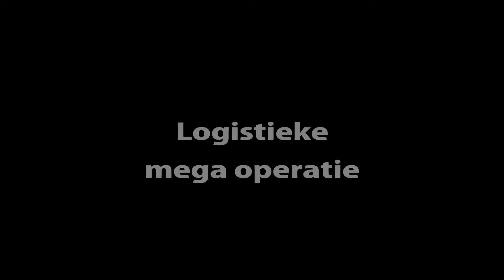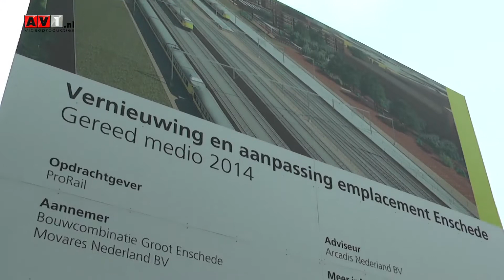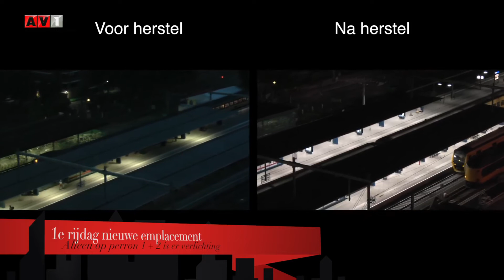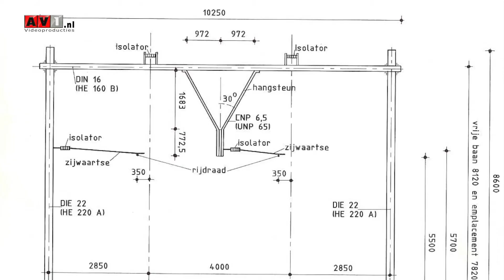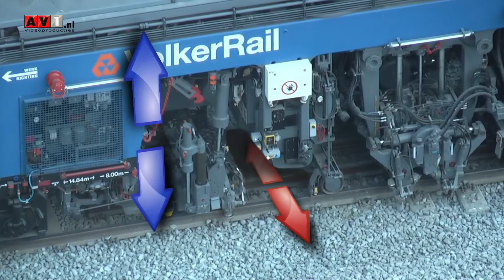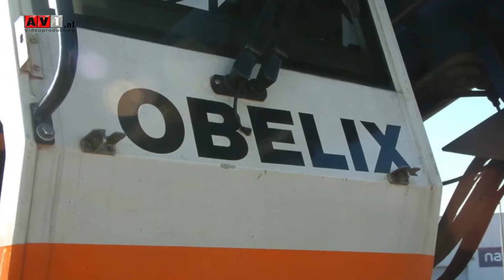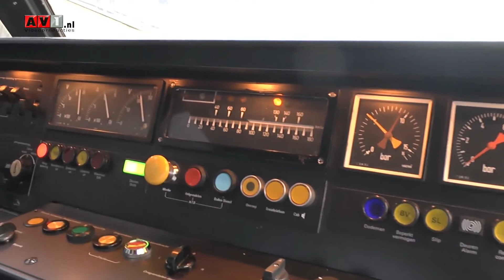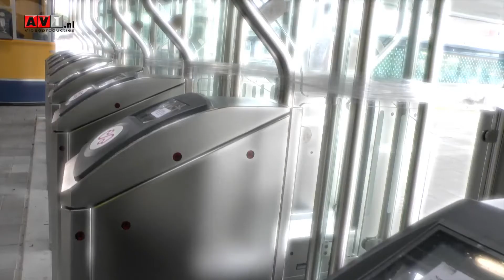NS Station Enschede emplacements make-over 2013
AV1.nl videoproducties uit Enschede heeft de 6 weken durende make-over van het stationsemplacement van Enschede Centraal in een fascinerende video samengevat. Volg de werkzaamheden in de 20 minuten durende video nog een keer in fraaie opnamen, met deskundige uitleg, 3D-simulaties, animaties, netwerkplanning (bewaking voortgang), diverse timelapse-opnames en cabineritten over het nieuwe emplacement. Zie hoe vakmensen een nieuwe sporenlay-out in 6 weken laten ontstaan. Van 6 juli tot en met 18 augustus 2013: Project Groot Enschede. Het was een logistieke megaklus voor ProRail en de Bouwcombinatie Groot Enschede. ProRail vernieuwt sporen en wissels. Hierdoor zal de efficiëntie van het emplacement verbeteren en kans op vertragingen afnemen. Een bijzonderheid is het verwijderen van de betonnen funderingen van de draaischijven, waar in de vorige eeuw de stoomlocs op konden keren. Uniek is de voor het eerst toegepaste methode: eerst bovenleiding, dan pas het spoor. Dit zorgde voor aanzienlijke tijdswinst. Grote hoeveelheden grind en zand moesten worden af- en aangevoerd, wat voor de nodige hoofdbrekens zorgde bij het bepalen van de opslagplaatsen. Later komt er een dikkere grindlaag, voor meer stabiliteit, toekomst zeker. In de video ziet u in vogelvlucht en in detail een groot deel van de, voor vele kijkers, bijzondere werkzaamheden en machines. De beelden zijn voorzien van commentaar door ProRail bouwmanager Martin de Veth.